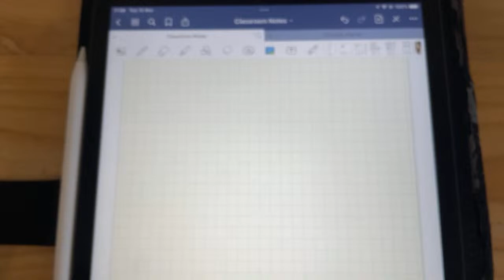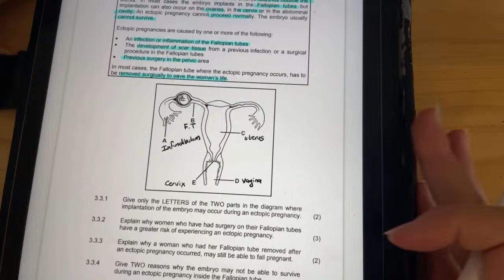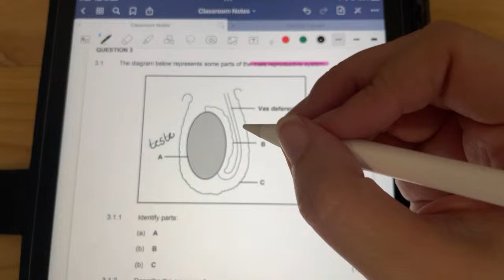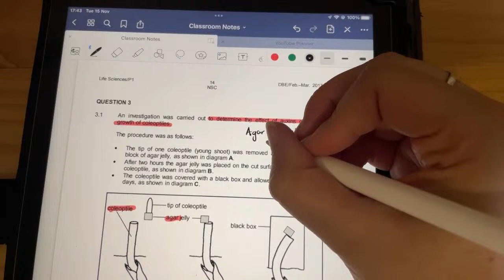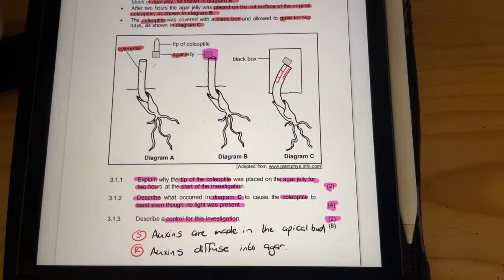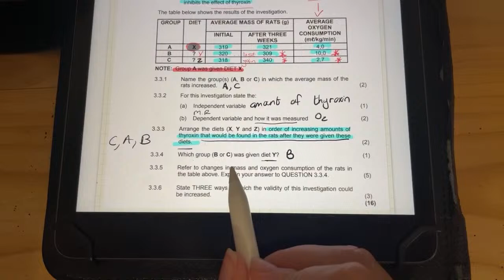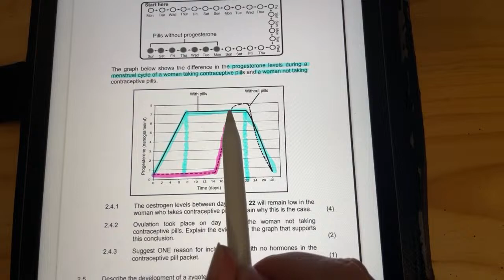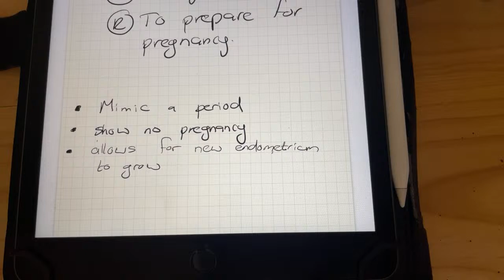Final Matric Paper 1 Revision